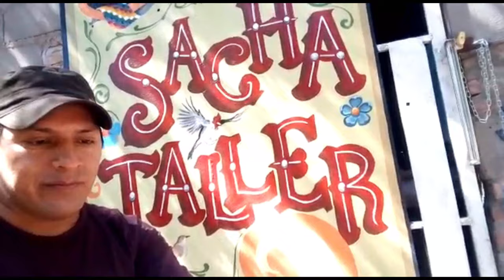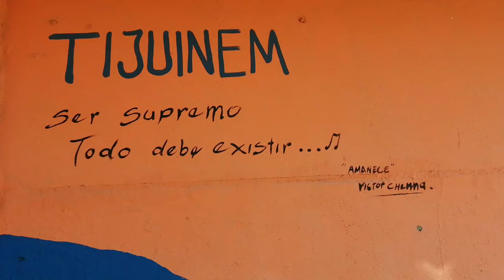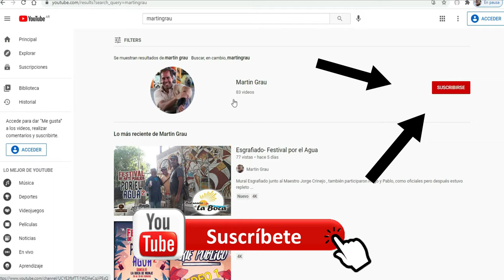RECORRIDA VIDEO II